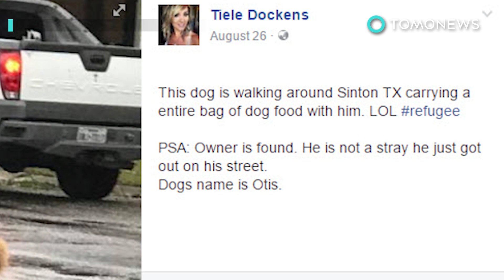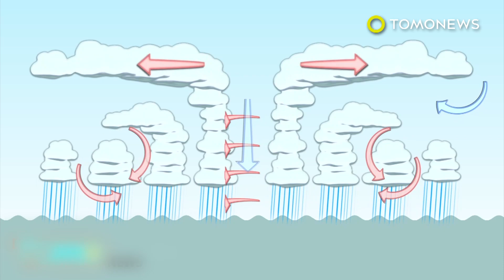Hurricane Harvey animals: Animals of all shapes and sizes looking to escape downpour too - TomoNews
HOUSTON — As Hurricane Harvey dumped down all over Texas, humans weren't the only ones looking for relief.

Animals of all shapes and sizes were caught in the downpour and had to be rescued along with everybody else.

The rich animals were the lucky ones, because they were able to get out before the rain hit.

Blue-collared friends like Harvey the Hawk wasn't as fortunate. Heavy rains forced Harvey to hail a cab rather than take to the skies. Guess Harvey isn't a big Uber or Lyft fan.

Gators have also been seen trying to escape all the wetness. Many have been seen hanging out in the burbs.

And of course man's best friend and our favorite feline companions were stuck just like everyone else.

It wasn't only the big animals looking for a helping hand during Tropical Storm Harvey. Insects were getting in on the action as well.